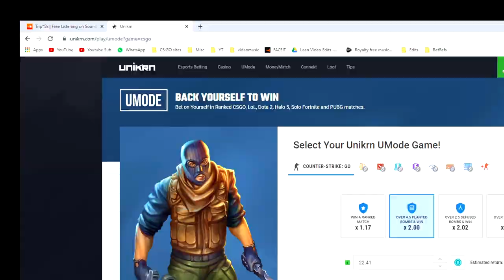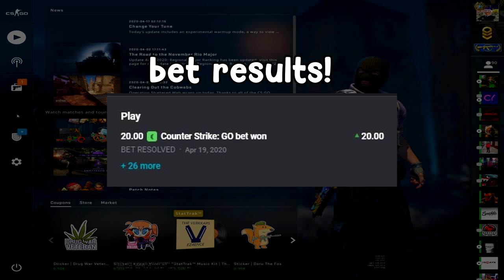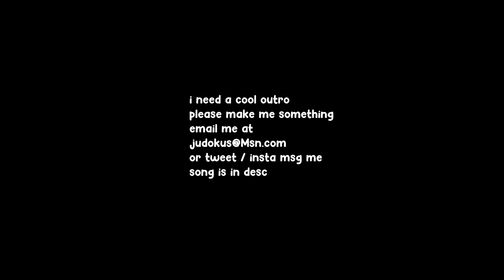This game was SO CLOSE..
Unikrn (Use my code MattCS for a FREE $10, deposit $10 and get a FREE $30!)
Trip*5k - 200 ft. Space (prod. Lil Sora)